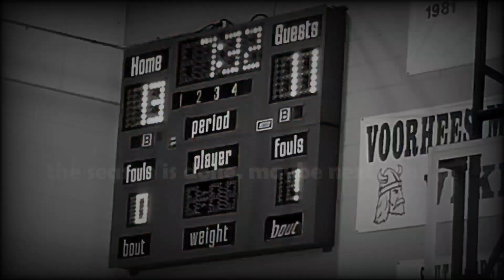An afternoon in The Davis Life - Follow our Family - Our Very First Vlog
The beginning of our vlog journey. A video peek inside an afternoon in our life. Follow our family of seven for pranks, challenges, road trips, and fun!

Questions you ask:

How old are all of the kids?
Cooper 22
Ashton 21
Caleb 15
Carter 12
Abigail 11